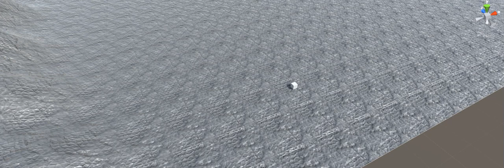Bombing Run Unity Asset [WIP]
Unity Asset that adds Bombing Runs, includes scripts, bomb, sounds, and an airplane (not the one shown here). In the future will add a dive bomb and straffing runs.